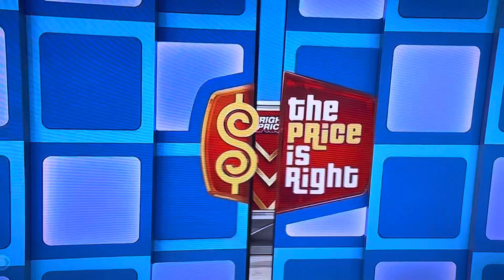The Price is Right - 1 Right Price - 10/31/2024